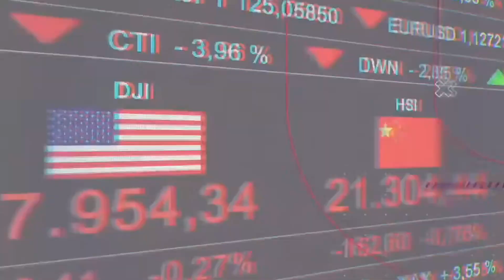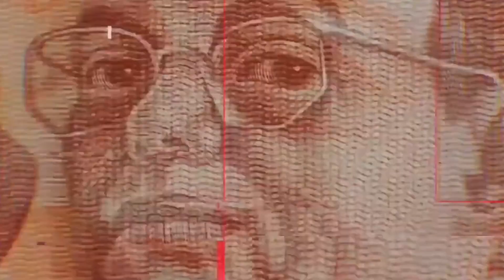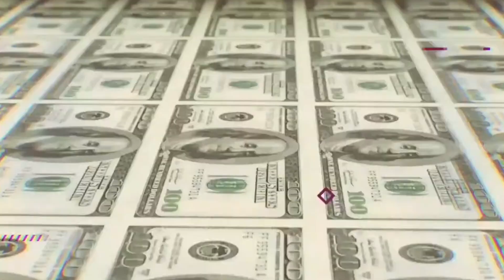JUAN CARLOS VALDA (23 FEB 23)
ESPECIALISTA EN PYMES, PORQUE A PESAR DE TRABAJAR TANTO PORQUE MI EMPRESA NO TIENE LOS RESULTADOS ESPERADOS